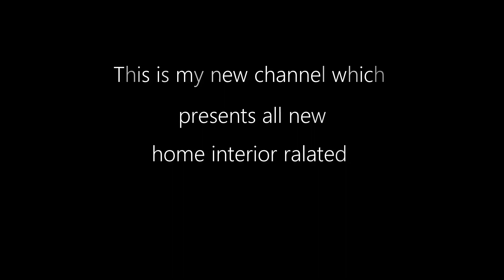Introduction about my channel 2023 | Vc Interior Decor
Hello Everyone ,

YOUTUBE LIBRARY
If you are an owner of any photo and if you wish to delete that photo so please first contact me at my Gmail account that is mentioned above or you can also contact me at '' '' Fair Use Policy Disclaimer.

Music